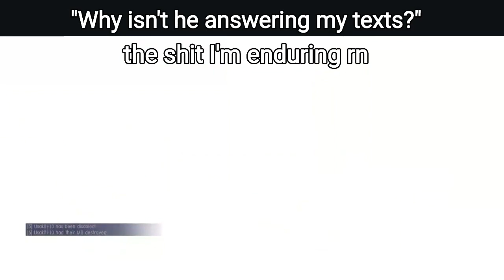GBO2 • can't let them caught me lacking